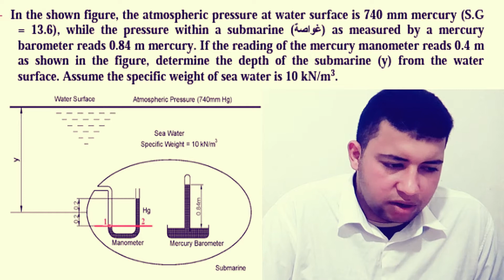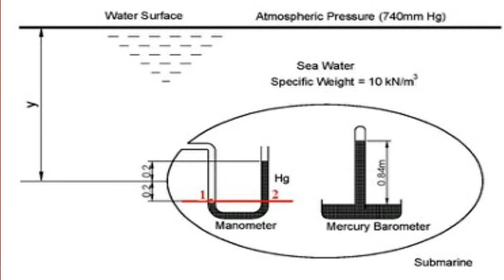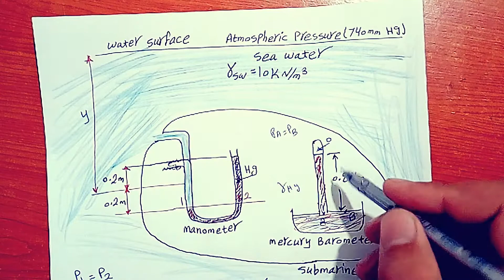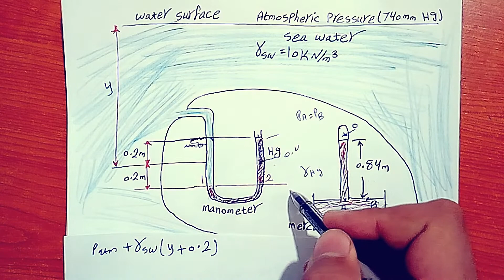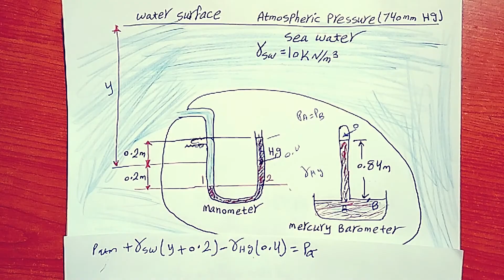#07 Example On Manometer | Fluid Statics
In the shown figure, the atmospheric pressure at water surface is 740 mm mercury (S.G
= 13.6), while the pressure within a submarine ( غواصة ) as measured by a mercury
barometer reads 0.84 m mercury. If the reading of the mercury manometer reads 0.4 m
as shown in the figure, determine the depth of the submarine (y) from the water
surface. Assume the specific weight of sea water is 10 kN/m 3 .